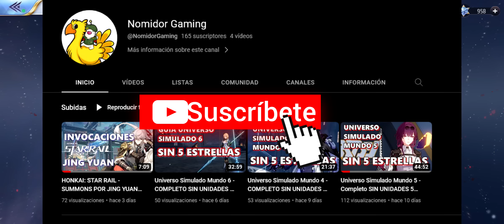Solo quedan 4 DORADOS DC por salir... Cuales serían sus habilidades? - Saint Seiya Awakening SSKOTZ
Saint Seiya
SSAKOTZ
SSA